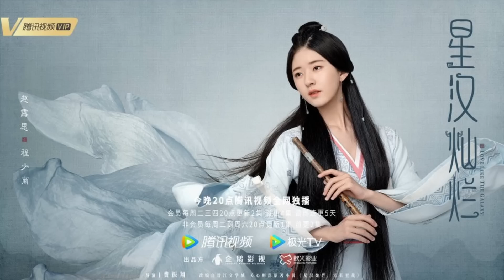ตอนจบและการเติบโตของเซ่าซาง | Love Like the Galaxy (2022) [SPOIL]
สมัครเป็นสมาชิกของช่องเพื่อเป็นการสนับสนุนให้กำลังใจกุ๊กไก่ค่ะ

sub thai

บุตรีแห่งตระกูลเฉิงนามเส้าซาง ถูกบิดาและมารดาทิ้งไว้ข้างกายปู่ย่าตายายเพราะสงครามวุ่นวาย กลายเป็นเด็กที่ปู่ย่าเลี้ยงดูอยู่ทางบ้าน ป้าสะใภ้ผู้หน้าเนื้อใจเสือหวังเลี้ยงดูให้เติบโตมาเป็นคนไร้ความสามารถ เมื่อเผชิญหน้ากับภัยต่าง ๆ นานา เพื่อจะเอาตัวรอด เฉิงเส้าซางจึงต้องแสร้งไม่รู้ความ และตั้งใจศึกษาเล่าเรียน เก็บงำความสามารถ รอวันที่พ่อแม่กลับมา แต่เมื่อสถานการณ์ทุกอย่างคลี่คลายลง กลับไม่สนิทสนมดังหวังเพราะที่เหินห่างกันมานานเกินไป เฉิงเส้าซางผู้ขาดความรัก ได้มาพบกับหลิงปู้อี๋ โอรสบุญธรรมของฮ่องเต้องค์ใหม่ บัณฑิตแห่งเขาไป๋ลู่หยวนเซิ่น ศิษย์ตระกูลซื่อโหล่วเหยา ทั้งสามคนต่างมีข้อดีข้อเสียในตนเอง ขณะที่จะเลือกผู้ที่จะแต่งงานด้วย เฉิงเส้าซางก็ทั้งดูถูกตนเองทั้งมองตามความเป็นจริง ถึงแม้เส้นทางความรักจะขรุขระมากเพียงไร แต่นางก็ไม่เคยเสียใจในทางที่ตนเลือก ช่วงเรียนรู้ตัวตนของหลิงปู้อี๋ ก็จับพลัดจับผลูเข้าไปพัวพันกับเงื่อนงำชาติกำเนิดของหลิงปู้อี๋ เฉิงเส้าซางทำหลายสิ่งสำเร็จเหนือความคาดหมาย และก็ได้เรียนรู้วิธีการเข้าหาพ่อแม่จากครอบครัวของหลิงปู้อี๋ รวมถึงว่าจะกอบกู้ความรักได้อย่างไร ขณะเดียวกันเฉิงเส้าซางและหลิงปู้อี๋ก็ค่อย ๆ เติบโตจากประสบการณ์ต่าง ๆ เหล่านี้ ค่อย ๆ ปรองดองกับครอบครัวตน ทั้งรักษาคุณธรรมในจิตใจเอาไว้ ร่วมมือแก้ไขวิกฤตของแว่นแคว้น กลายเป็นเรื่องดีงามให้เล่าขาน